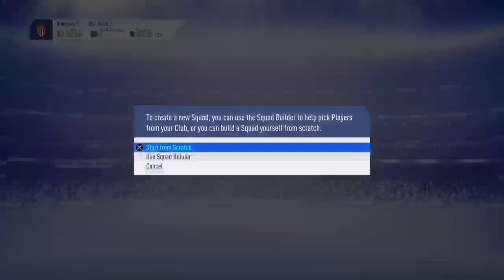Ryan Duncan is a weapon 7 (FIFA 19 ULTIMATE TEAM)